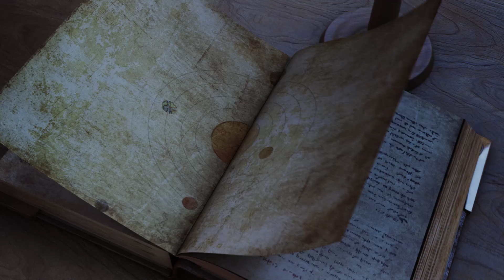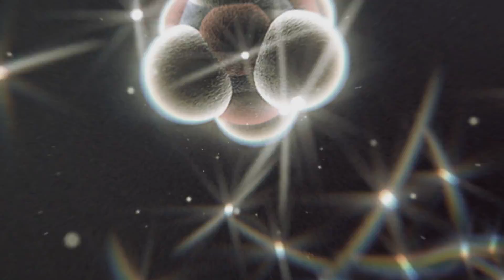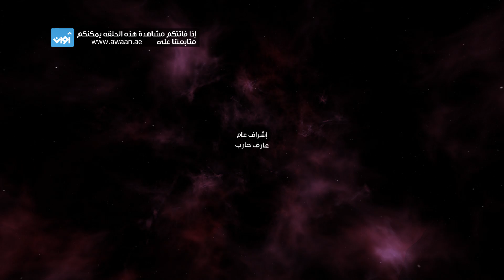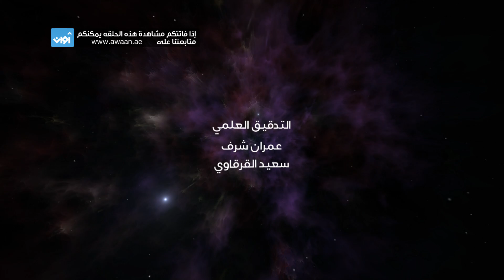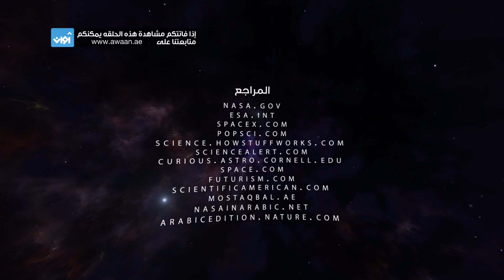برنامج_السديم : حكايتنا مع القمر (الحلقة 10)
تعود بنا هذه الحلقة إلى بداية مراقبة الناس للقمر، كيف كانوا ينظرون إليه، وكيف تمكنوا من معرفة وفهم أطواره، كما تروي لنا محطات طريفة ألهم فيها الخيال العلمي العلم، وكيف تحققت إحدى الروايات الخيالية حين تمكنت بعثة أبولو من الهبوط على القمر.

٦:٢٠ مساءً بتوقيت السعودية